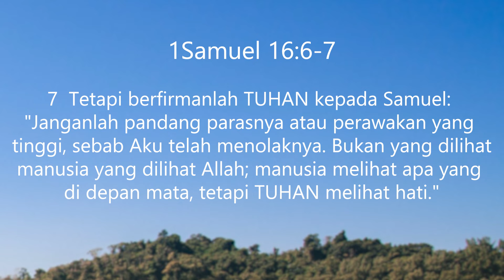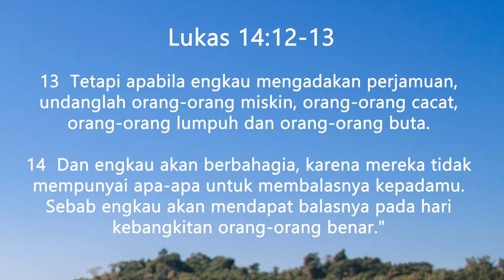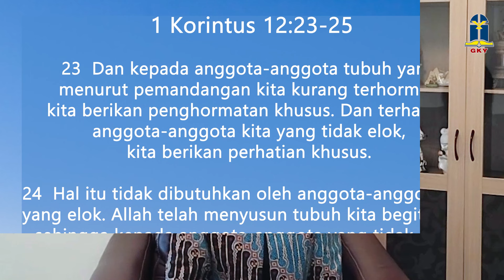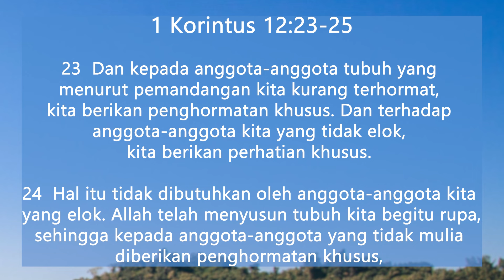30 Juli 2024 - Jangan Menilai Buku Dari Sampulnya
Refleksi Gema 30 Juli 2024 - Jangan Menilai Buku Dari Sampulnya

Pembacaan: 1 Samuel 16
Pembawa Renungan: G.I. Elisabeth (BLP)